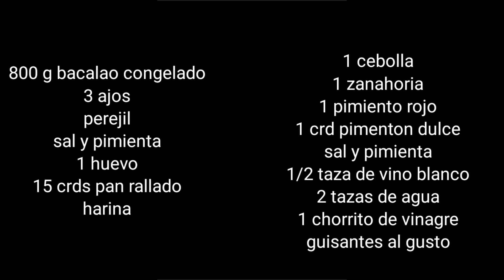albóndigas de bacalao en salsa de pimentón 😋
hola 😊 hoy traigo unas albóndigas de bacalao con una salsa muy fácil de verduras y pimentón! con ingredientes que todos tenemos en casa! unas albóndigas muy suaves ideales para acompañar con patatas o arroz.

❤️los ingredientes los tienes al final del vídeo